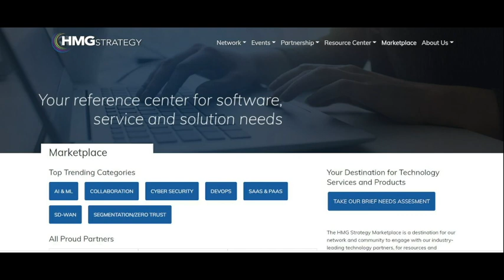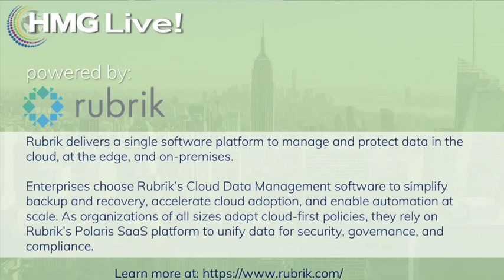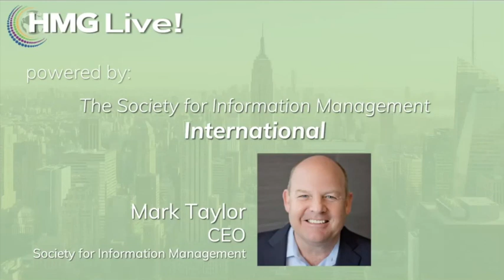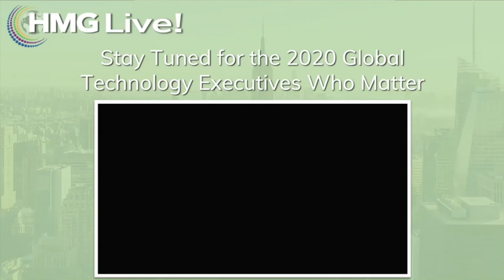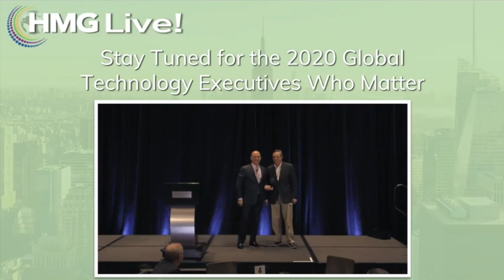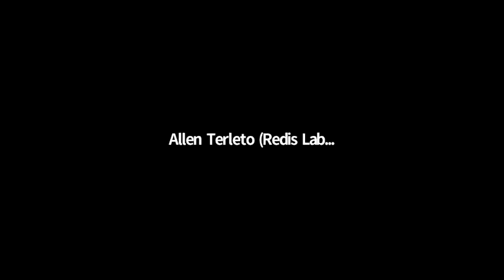HMG Live! Financial Services CIO Executive Leadership Summit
At our 2020 HMG Live! Financial Services CIO Executive Leadership Summit, on Learning from the Past and Present to Protect and Reshape the Future Business — industry luminaries, including Lekha Banerjee, Chief Architect - Data Sciences, Financial Crimes, Bank of America Merrill Lynch; Susan Certoma, Board Director, Executive Leader, Strategic Advisor, Point2Point; Chuck Gray, Partner, Egon Zehnder; Rocco Grillo, Managing Director - Global Cyber Risk Services, Alvarez & Marsal; Roger Hale, CSO, BigID; Brendan Hannigan, CEO and Co-founder, Sonrai Security; Naveed Iqbal, Business Technology Executive - Trading Systems, Bank of America Merrill Lynch; Dutt Kalluri, SVP Office of CIO/SVP Global Technology, Broadridge; David Morris, Founder, Chairman & CEO, HiPER Solutions, HiPER Solutions; Harry Moseley, Global CIO, Zoom; Hunter Muller, President & CEO, HMG Strategy; Pat Phelan, VP Market Research, Rimini Street; Tim Sadler, Co-Founder and CEO, Tessian; Phil Schneidermeyer, Managing Director, CIO Search; Parthiv Shah, CISO, Signature Bank; Stephen Spagnuolo, NA Digital Security & Risk, Stanton Chase; Allen Terleto, Field CTO, Redis Labs; J.R. Tietsort, CISO, Darktrace and more joined us in speaking about the way CIOs and technology executives need to step up and demonstrate their leadership mettle during times of crisis, like this COVID-19 pandemic, and how to prepare for the future state of work.